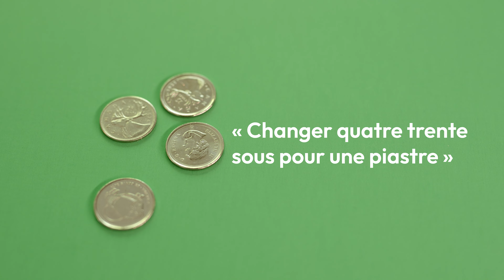Les expressions québécoises : Quatre trente sous pour une piastre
« Quatre trente sous pour une piastre  »

Signification : Ne pas être plus avantagé

Les expressions québécoises, un + pour la langue française !